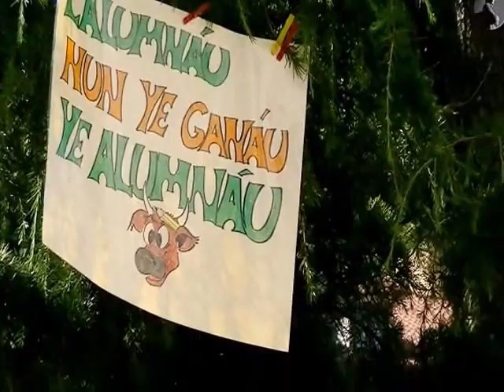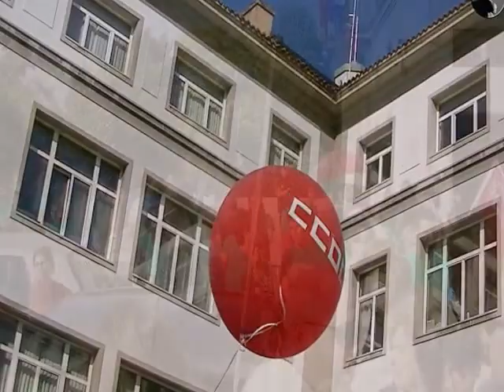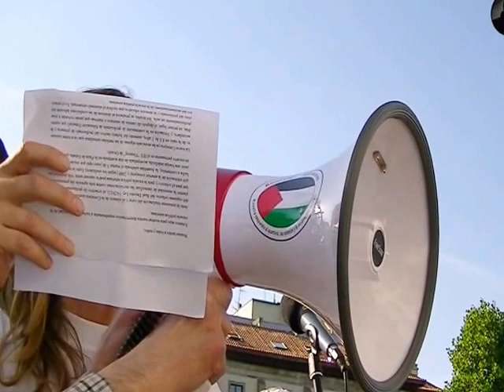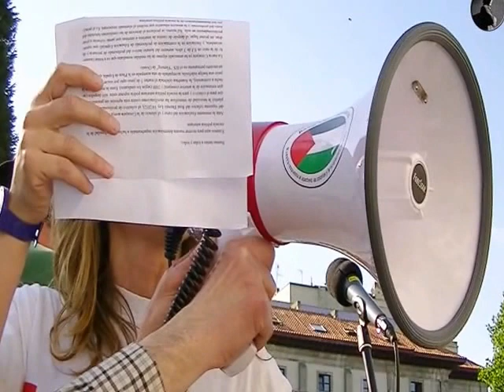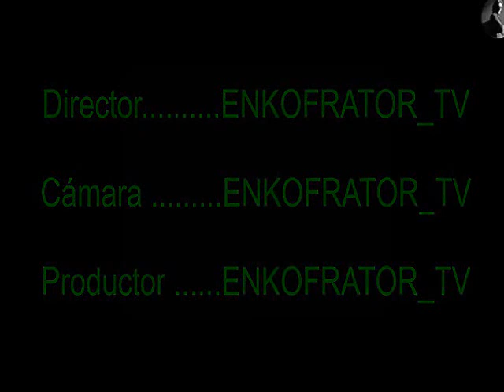14-6-2012 MANIFESTACION NO A LOS RECORTES EN LA ENSEÑANZA PUBLICA.